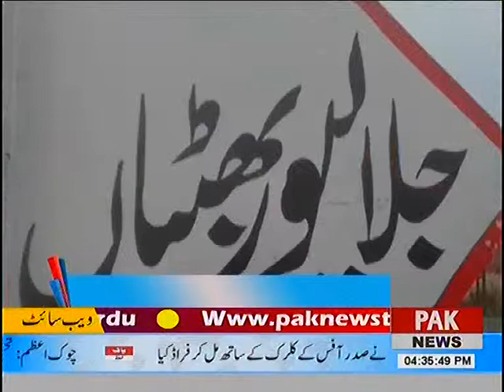Nwahi Gao Ke Govt Girls Praimri School Ki Halat Naras , 04/04/2017